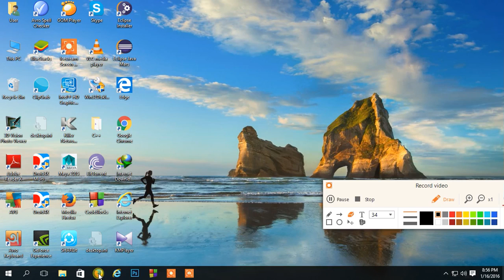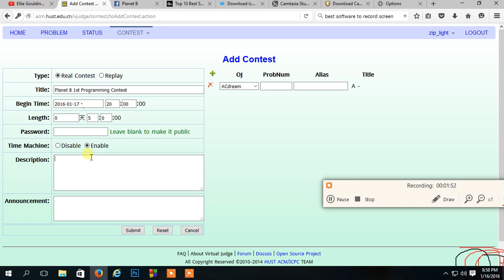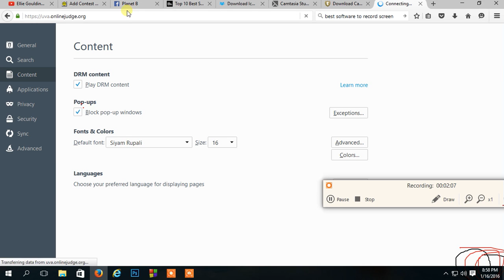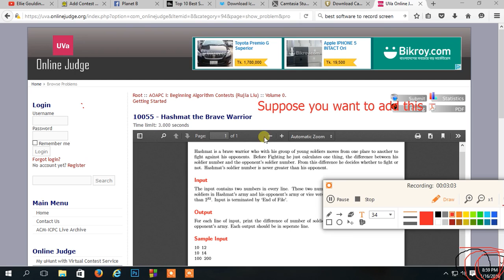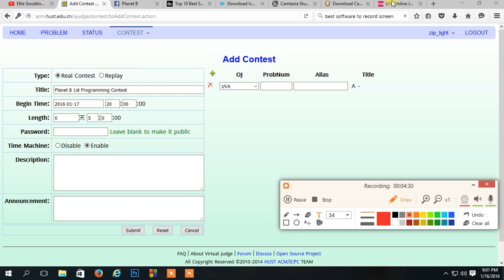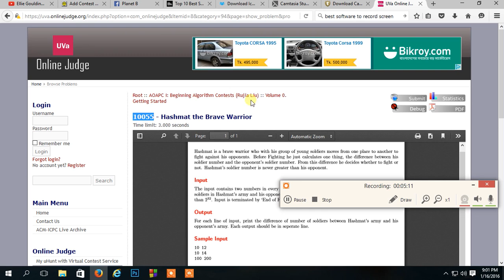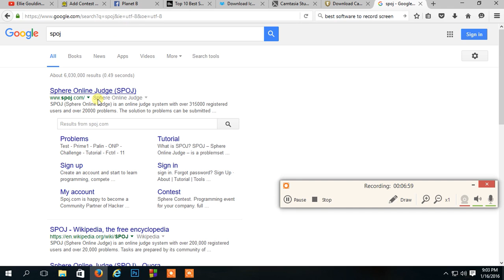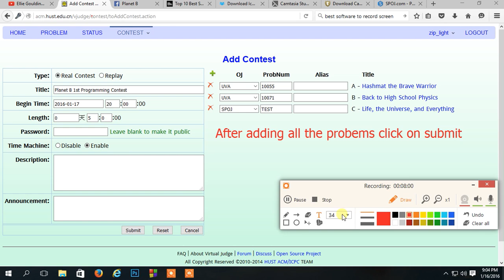Organize programming contest on ACM hust virtual judgee